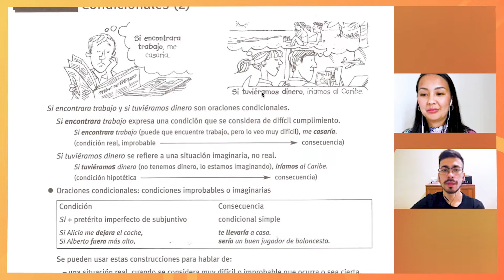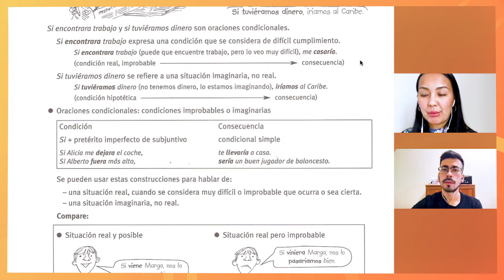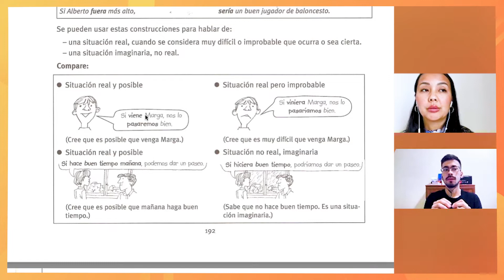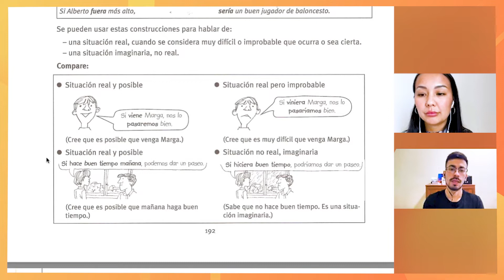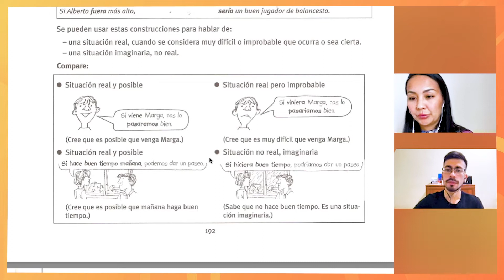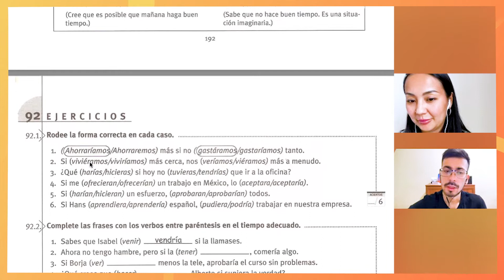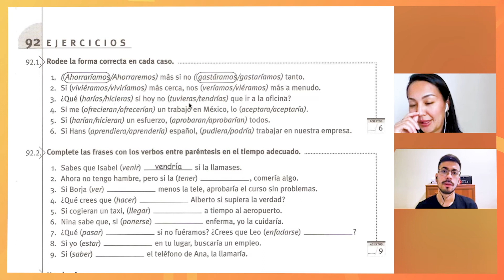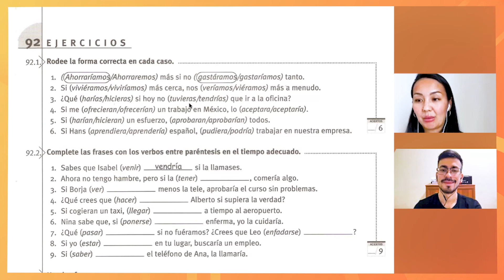92 📖 Condicionales (2): Si encontrara trabajo, me casaría 🇪🇸 Gramática de uso del Español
❤ Спасибо всем тем, кто уже помог нашему каналу!